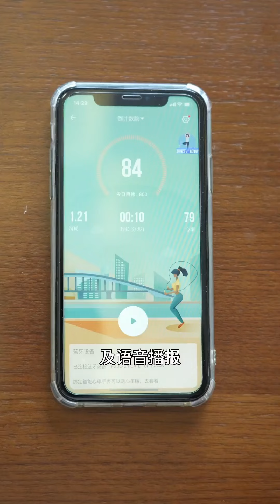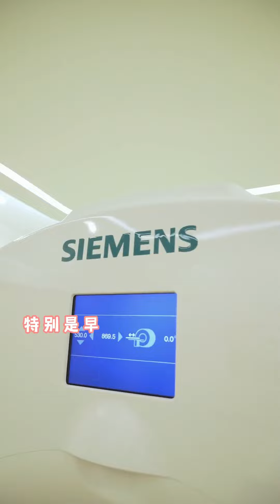偷吃冰棍被領導發現怎麼辦？週總承擔了所有，凍的瑟瑟發抖！ 【小菌想升職】